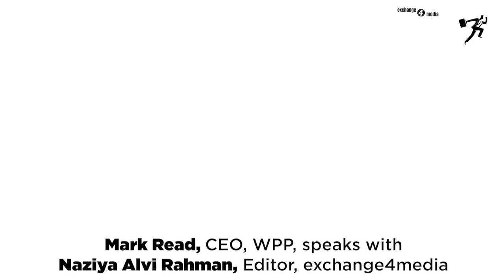Mark Read, CEO, WPP, in conversation with Naziya Alvi Rahman, Editor, exchange4media